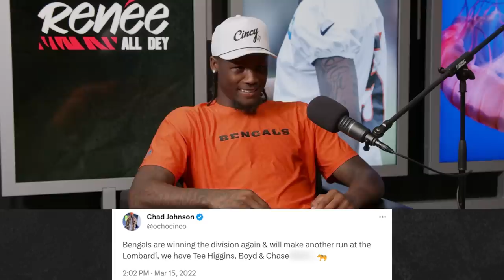Is Tee Higgins Ready To Be A Jellyfish Owner? l Renee All Dey Episode 8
Tee Higgins is in the hot seat this week on Renee All Dey Presented by Gillette Labs. In this episode, Host Renee Paquette ask Tee about his number change, the Jellyfish Chronicles, and if Tee can tell the difference between an Ochocinco Tweet or a Tweet from his own mom.

VIDEO CONTENTS
00:00 Intro
00:21 New Number 5
00:59 Season 3
01:28 Message To Rookie Tee
02:00 Cheat Meals
02:51 The Shoe Collection
03:53 Jellyfish Update
05:33 Ochocinco
06:45 Youth Football Program
07:41 Calm Cool And Collected Tee
08:28 Wrestling Talk
10:42 Momma Higgins
12:38 Guess That Twee: Ochocinco or Momma Higgins
14:00 True Or False: Jellyfish Facts